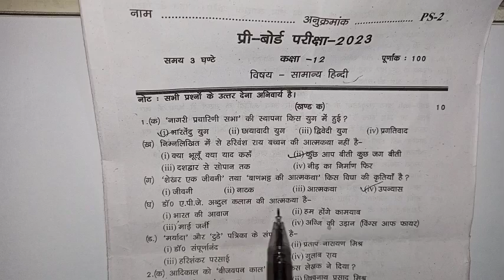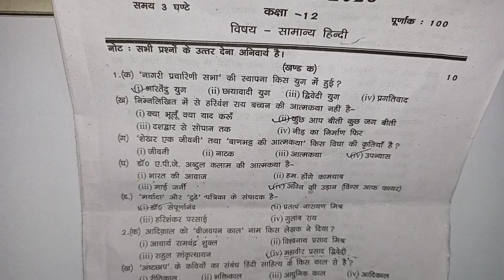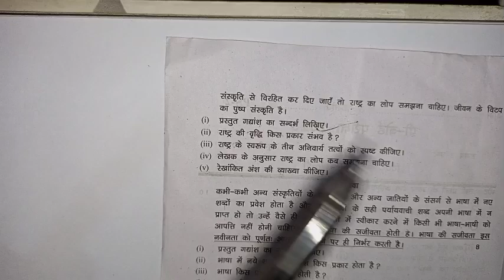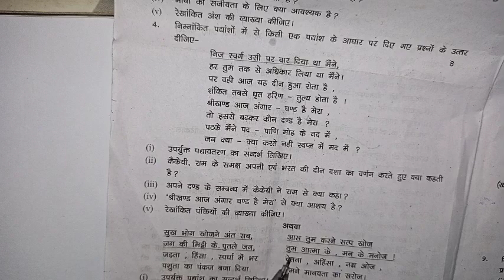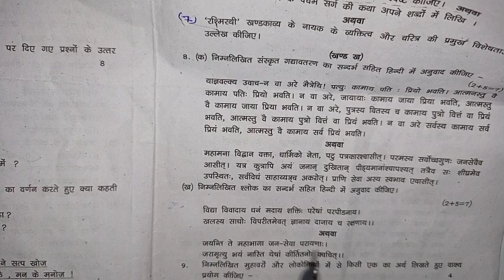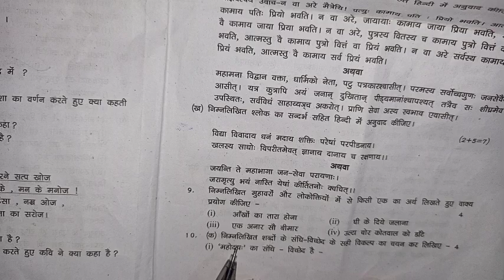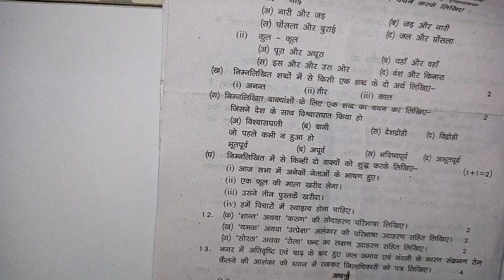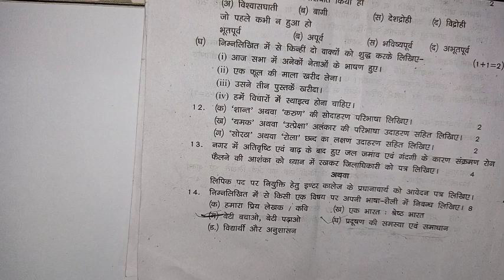सामान्य हिंदी कक्षा 12वीं बोर्ड पेपर 2023 / General Hindi class 12th model paper 2022-23